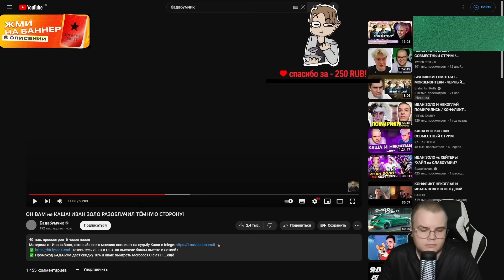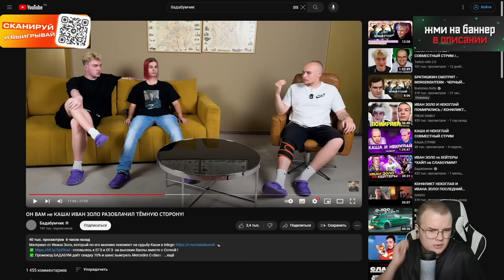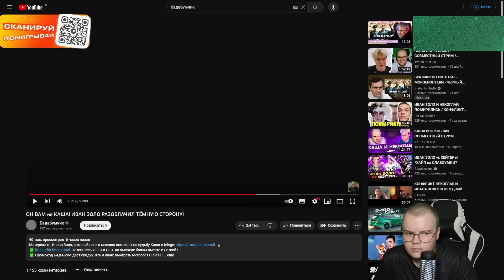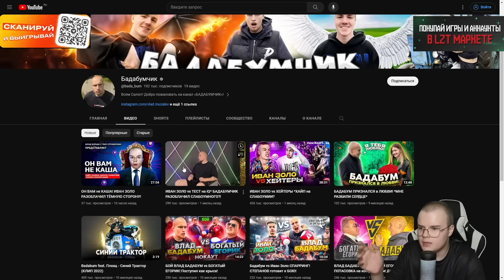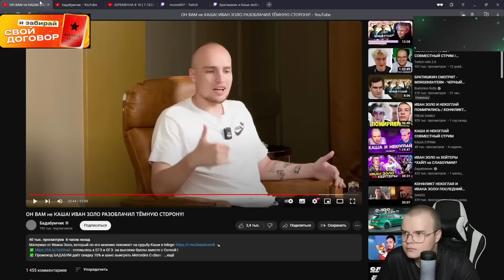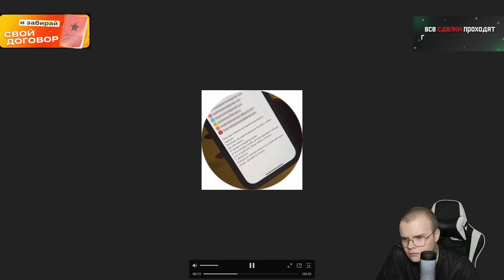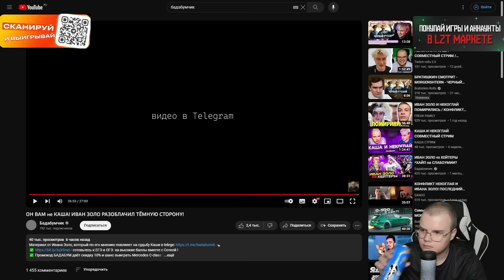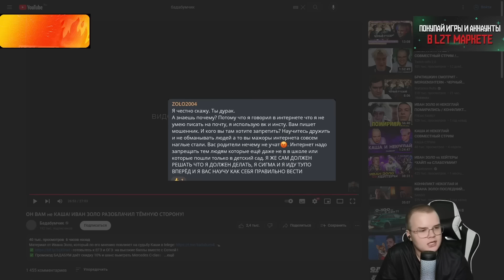КАША РЕАКЦИЯ НА:ОН ВАМ не КАША! ИВАН ЗОЛО РАЗОБЛАЧИЛ ТЁМНУЮ СТОРОНУ! / РАЗБОРКИ МЕНЕДЖЕР / Kussia88